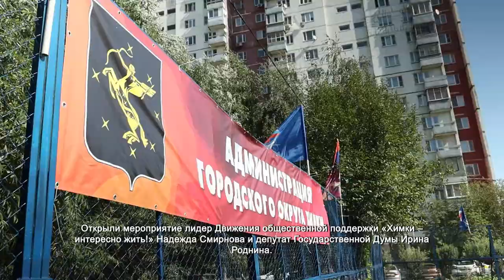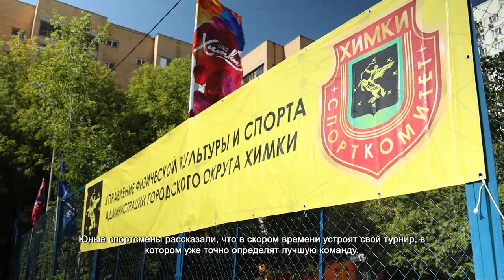На реконструированной футбольной площадке состоялся первый турнир. 30.08.2021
Во дворе многоквартирного дома на улице Родионова снова звучит громкое «ГОЛ». На только что реконструированной футбольной площадке состоялся первый турнир среди дворовых команд. Открыли мероприятие лидер Движения общественной поддержки «Химки – интересно жить!» Надежда Смирнова и депутат Государственной Думы Ирина Роднина.